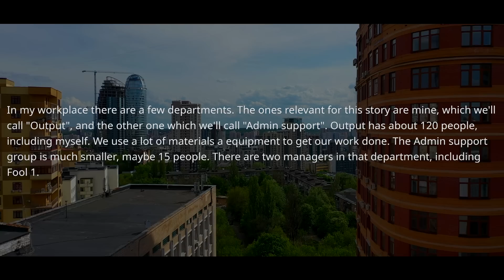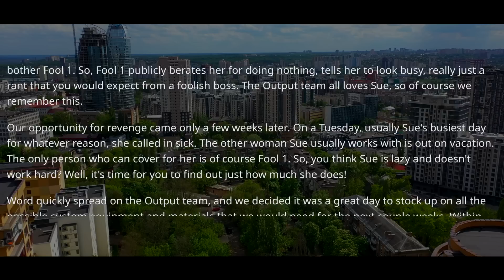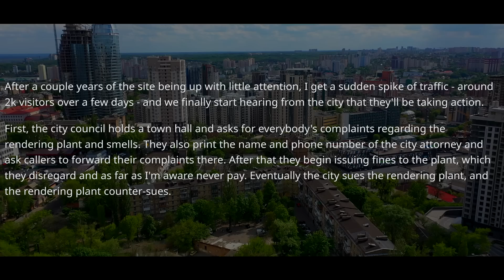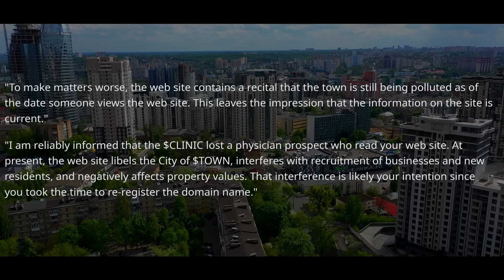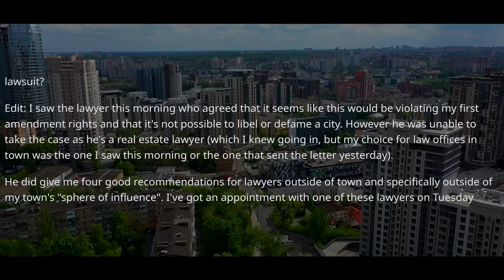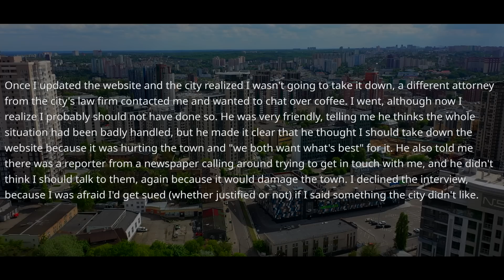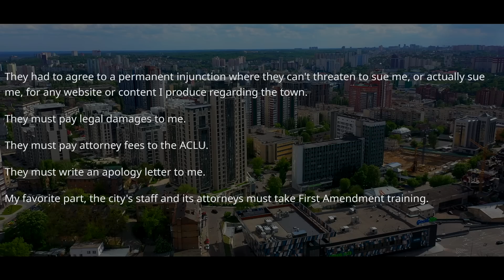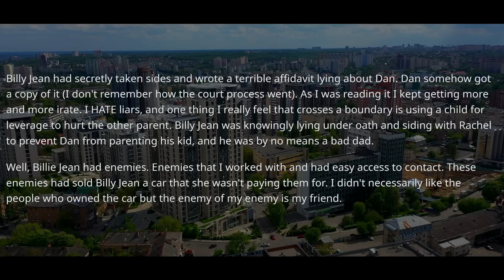City Mayor Demands Me To REMOVE my Disparaging Intellectual Property! I Am a Developer & Owner! r/PR